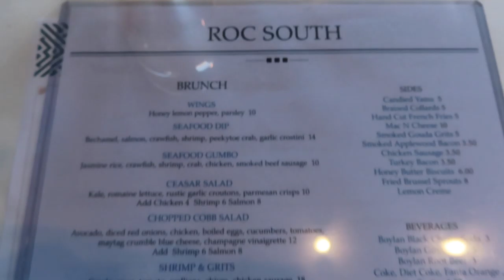EATING Good ft. Tiny Harris AND MYRIAH FIRST STUDIO SESSION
THANK YOU GUYS FOR WATCHING THE VIDEO, I HOPE EVERYONE ENJOYED THIS VIDEO…. LEAVE DOWN IN THE COMMENT SECTION ON WHAT YOU WANT TO SEE NEXT. LET ME KNOW YOUR THOUGHTS ON THIS VIEDO.

SC: ALCINA_STYLESH